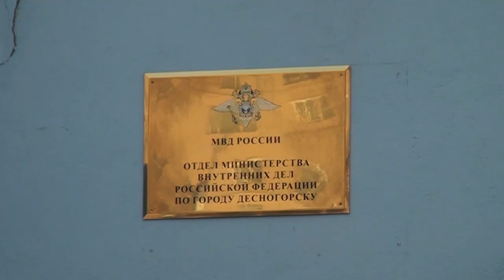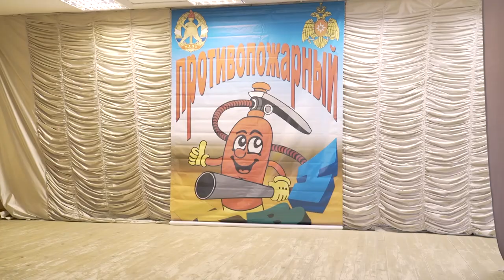Десна-ТВ: День за днем от 28.10.2019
В выпуске:
- заседание депутатов Десногорского городского Совета;
- «с юмором о серьезном»: игра КВН на противопожарную тему.